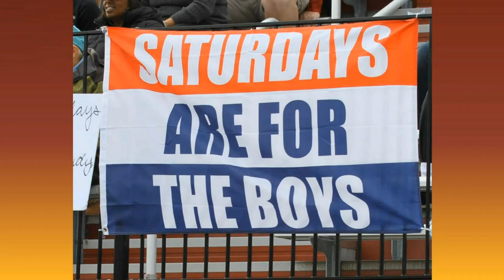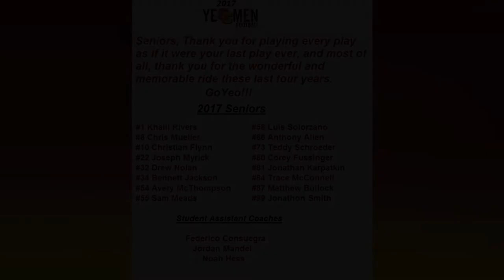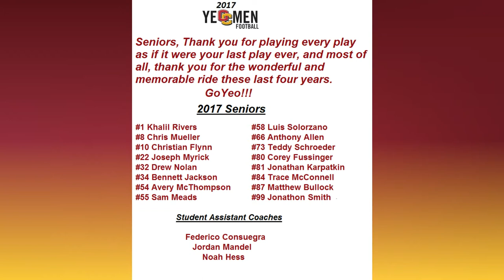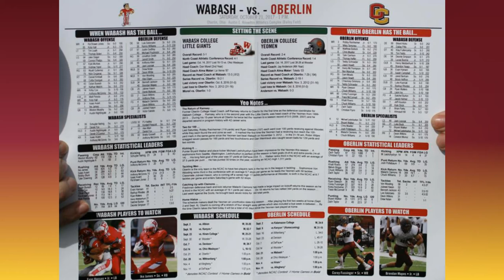2017 Oberlin Senior video Tribute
2017 Oberlin College Football Senior Players Tribute